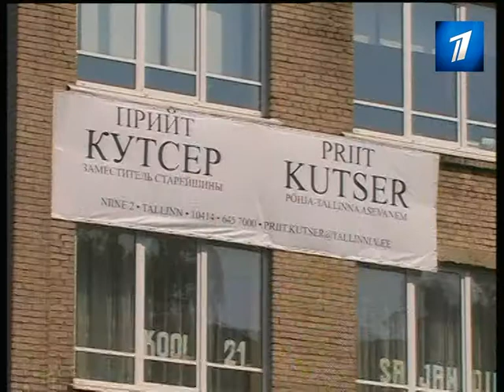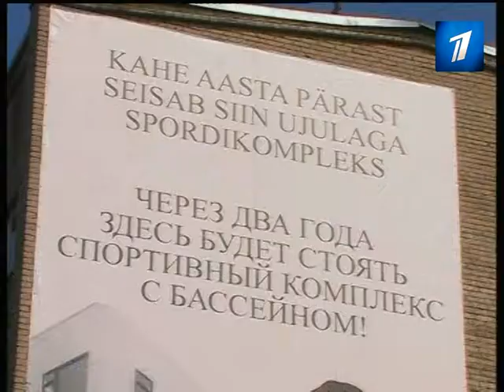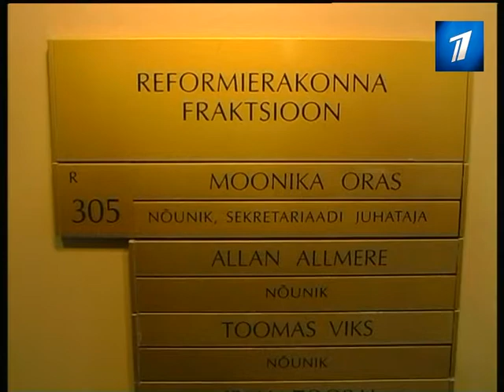Требование отставки мэра столицы - политический заказ